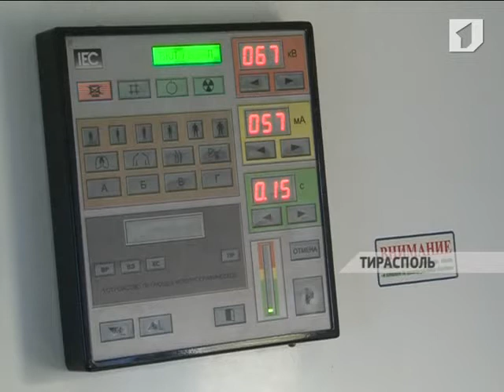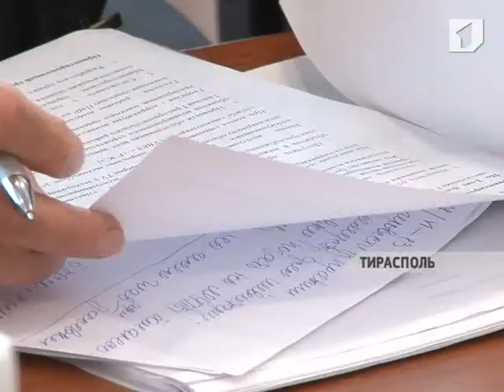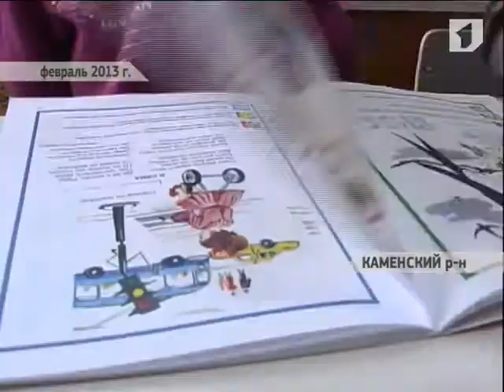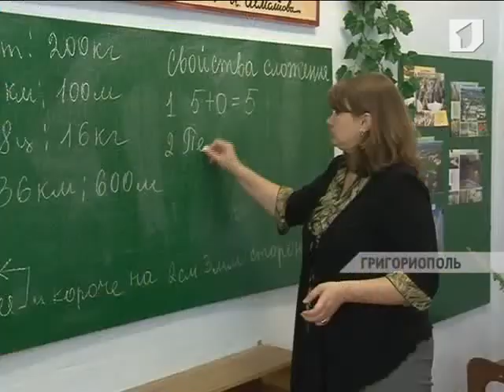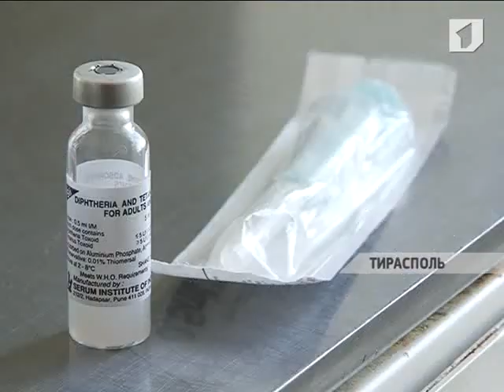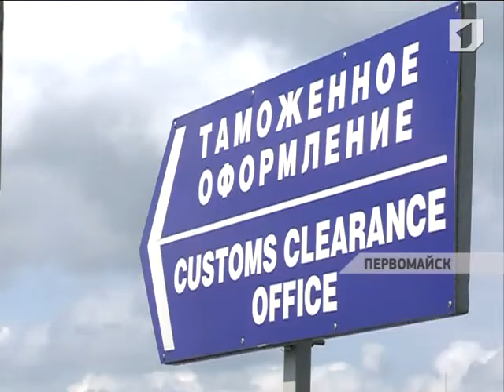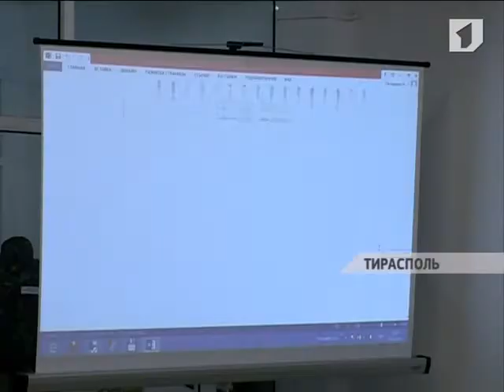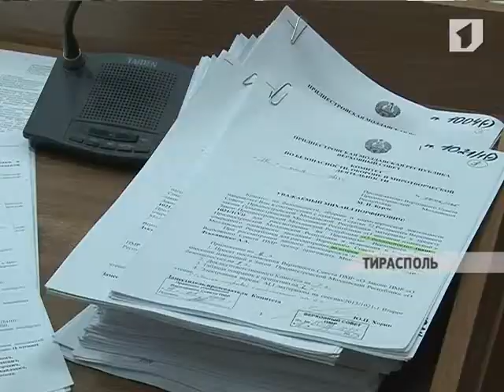Программа "Вовремя" 29/05/3